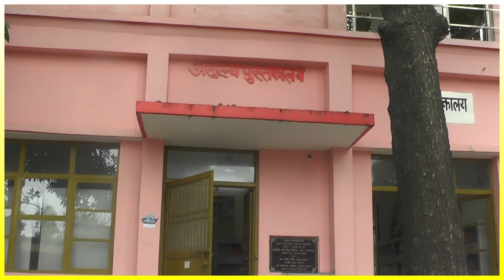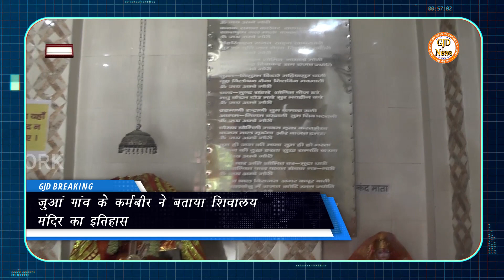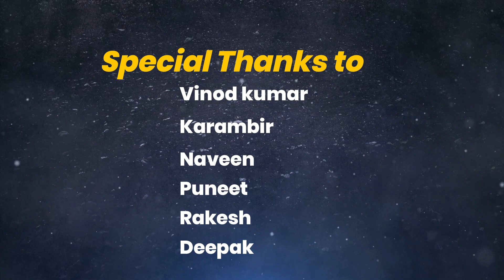Exclusive Story - History of Shivalya Mandir Juan Village Sonipat Haryana Atulya Library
गांव जुआं मे शिव का प्राचीन मंदिर है इस मंदिर को शिवालय मंदिर के नाम से जाना जाता है यह मंदिर नदी के पावन तट पर स्थिर है यह मंदिर लगभग 400 साल से पुराना मंदिर है। इस मंदिर में शिव भक्त भगवान शिव को फल फूल माला बेलपत्र जल  चढ़ा कर इनकी पूजा करते हैं। ।सावन का महीना  पावन होता है सावन महीने में भगवान शिव की आराधना करने का पुण्य बहुत अधिक मिलता है। शिवभक्तों के लिये तो यह महीना बहुत खास होता है। हरिद्वार से बम-बम भोले के जयकारे लगाते हुए शिवभक्तों की टोलियां कांवड़ लाकर शिवरात्रि के दिन भगवान शिव का गंगाजल से जलाभिषेक करते हैं। हर और धार्मिक माहौल होता है। ऐसे में सावन का पहला सोमवार हो या फिर शिवरात्रि का त्यौहार, हरियाली तीज हो या नागपंचमी मे  भगवान शिव की पूजा  की जाती है। भगवान भोलेनाथ को रिझाना बड़ा आसान है वे तो मन के मंदिर में यदि कोई सच्चे मन से उन्हें नमन करता है तो प्रसन्न हो जाते हैं।
हर हर महादेव शिव शम्भु भोलेनाथ
For more informative videos and discussion on sports, education, art culture, pilgrimage sites, religious meditation, cultural activities, social concern, important Indian, and world issues on GYAN JYOTI DARPAN.

All episodes of GyanJyotiDarpan